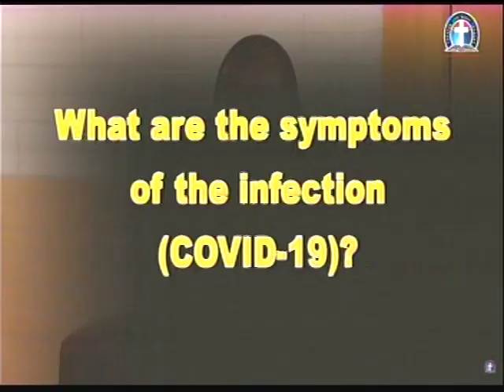CORONA VIRUS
344823#

1)The principle of Achievement and Productivity By Pastor W.F. Kumuyi
2) Also this books : Discipleship Class and Converts Class Series By Pastor W.F. Kumuyi
3) Building the Body booklets